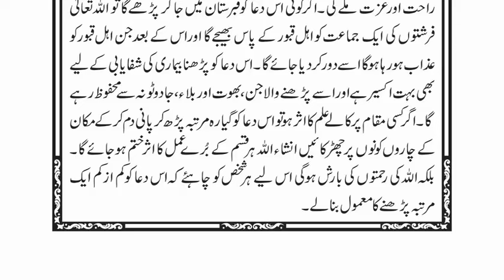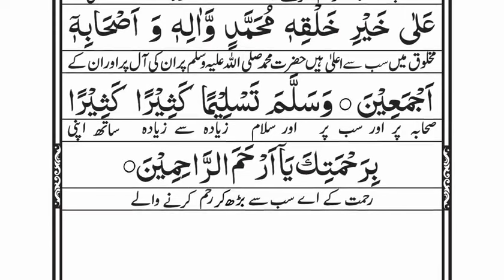Dua Qadah Muazzam ka Powerful Wazifa Dua in Arabic with Urdu free Download PDF file~1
Allah is our creator and owner
Dua Qadah Muazzam ka Powerful Wazifa Dua in Arabic with Urdu free Download PDF file